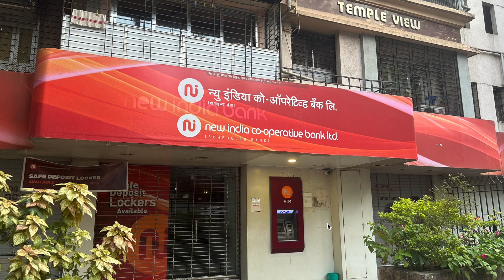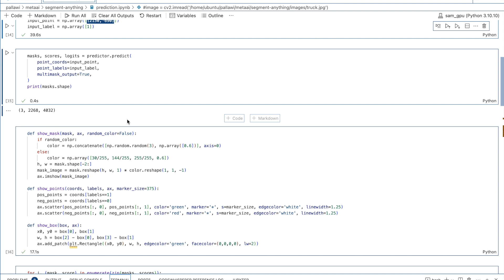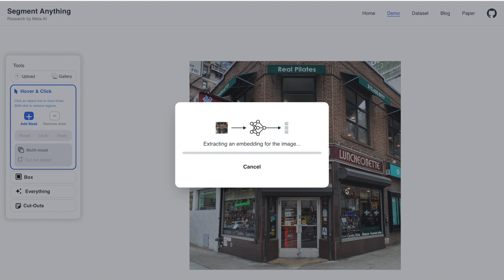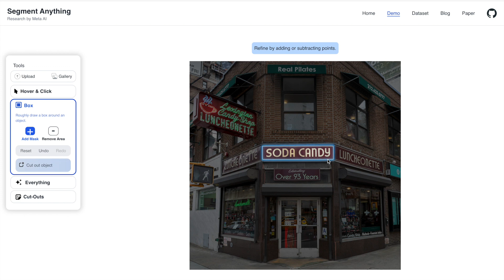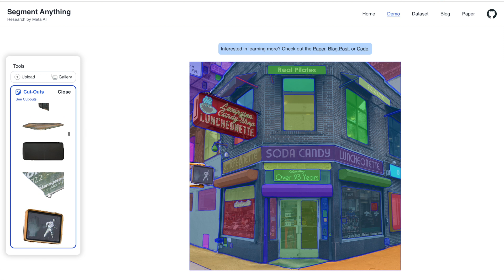How to run Segment Anything Model (SAM) by Meta AI on a GPU-Linux machine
The Segment Anything Model (SAM) produces high-quality object masks from input prompts such as points or boxes, and it can be used to generate masks for all objects in an image. It has been trained on a dataset of 11 million images and 1.1 billion masks and has strong zero-shot performance on a variety of segmentation tasks

Alexander Kirillov, Eric Mintun, Nikhila Ravi, Hanzi Mao, Chloe Rolland, Laura Gustafson, Tete Xiao, Spencer Whitehead, Alex Berg, Wan-Yen Lo, Piotr Dollar, Ross Girshick